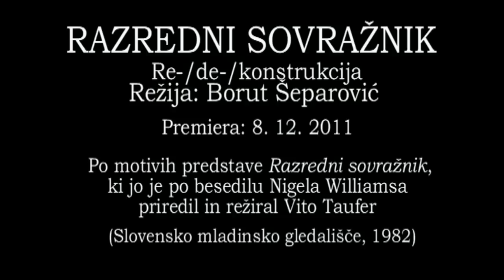razredni sovražnik (1982)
re-/de-/konstrukcija